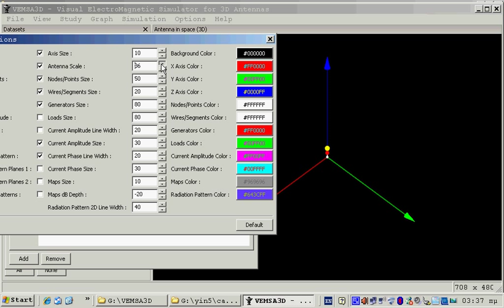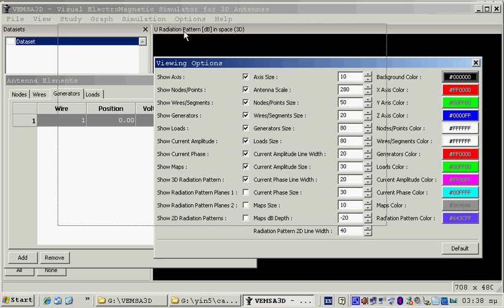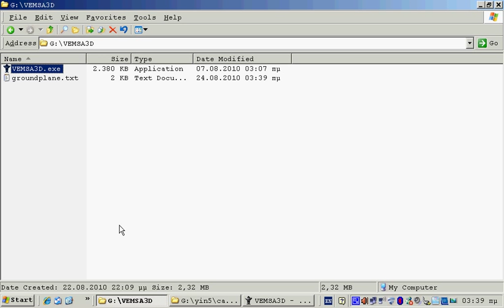FLOSS - Visual EM Simulator for 3D Antennas: VEMSA3D